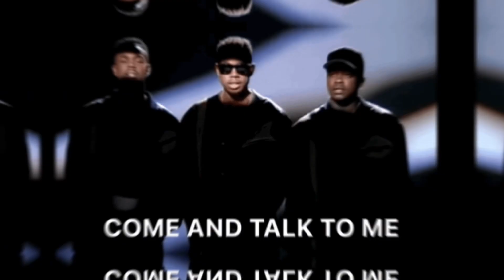Celeb Source: T.I. Denies Assault Lawsuit Allegations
Welcome to Hip-Hop Headlines Haven! In this video, we dive into the latest developments surrounding T.I. and Tiny as they vehemently deny sexual assault allegations in a new lawsuit. The case, which involves a Jane Doe, resurfaces with potential legal implications. We explore the legal landscape, the latest celebrity gossip, and trends, dissecting the true crime aspect of the unfolding story. Join us for uncensored hip-hop news, celebrity updates, and exclusive insights. Follow “Hip-Hop Headlines” on Facebook and Instagram.